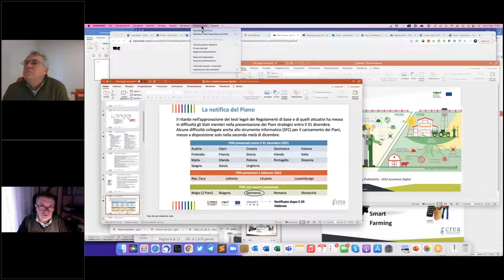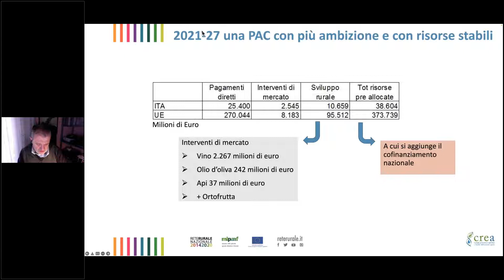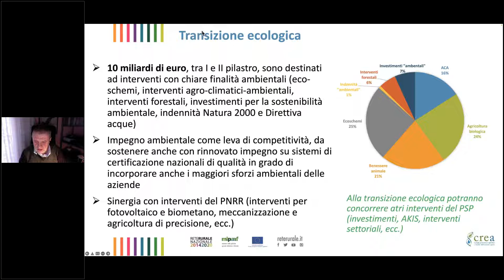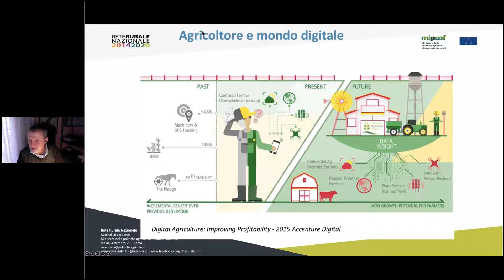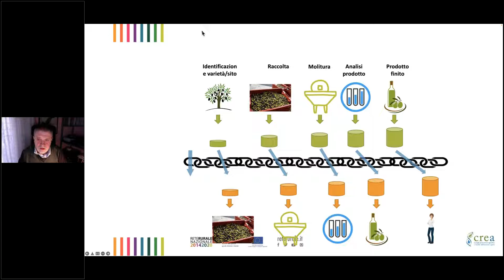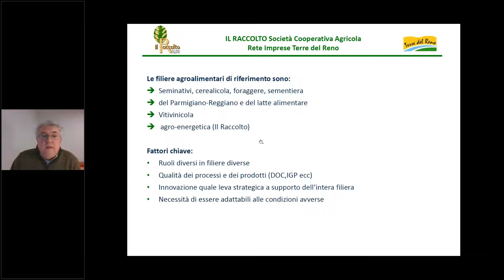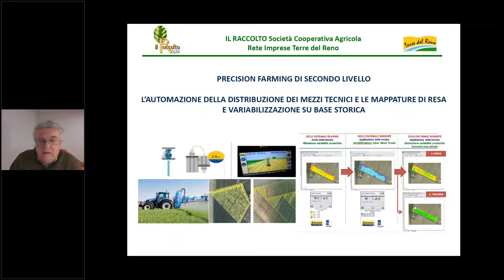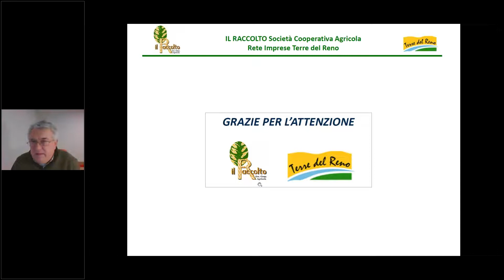Trasformazione digitale ed ecologica - I Lunedì di ParteciPAC - Webinar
I webinar di ParteciPAC, progetto promosso da Image Line Srl Unipersonale con il sostegno dell’UnioneEuropea UE (Programma IMCAP) al fine di informare i cittadini sulla Politica Agricola Comune (PAC).

Focus di questo appuntamento: Trasformazione digitale ed ecologica

Ne parliamo con:
Moderatore - Matteo Bernardelli, Giornalista AgroNotizie
Guido Bonati - Dirigente Tecnologo CREA-PB
Eros Gualandi - Presidente della cooperativa Il Raccolto